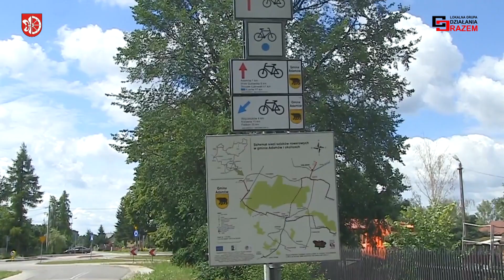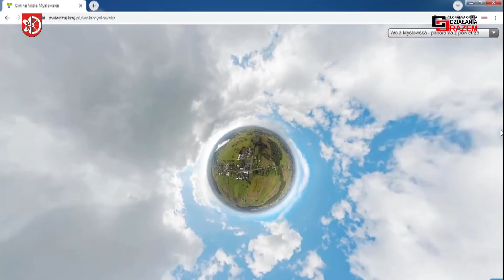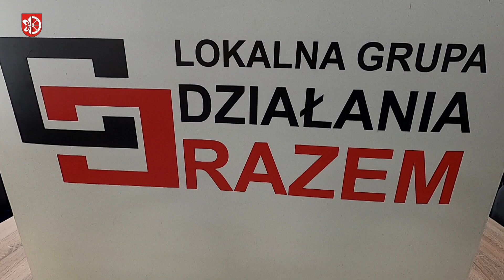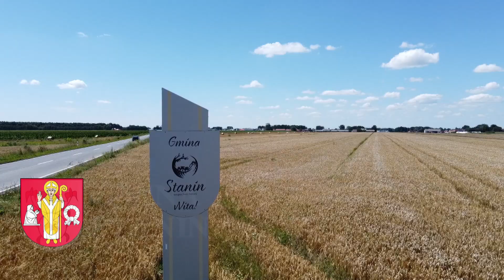MASTER TV ŁUKÓW - GMINA WOLA MYSŁOWSKA - piękny kawałek Ziemi Łukowskiej